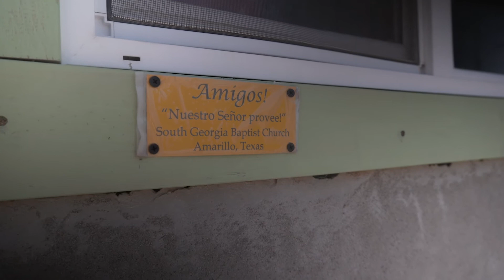Follow Up | Hernandez Family | 30955